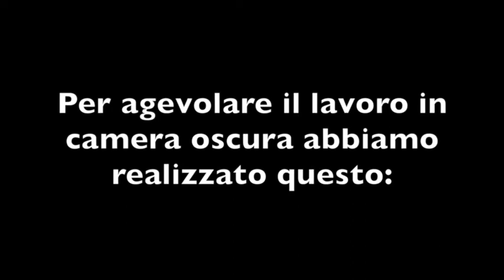tavola basculante per bacinelle stampa in camera oscura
Ciao, nella nostra camera oscura ci siamo dotati di questo meccanismo per poter semplificare il lavoro in fase di stampa. Ne avevamo uno piccolo che faceva una bacinella solamente, poi a Seventh è venuto in mente questa idea. Realizzata interamente da lui, E' lui l'elettricista inventore, :-)!
Io devo ancora provare una sezione di stampa con il nuovo meccanismo, ma a vederlo in azione già mi sono innamorato.
In pratica, è stato montato una seconda tavola senza gambe sopra a quella dove poggiavano le bacinelle, leggermente rialzata e fissata al centro dei lati per consentirgli il basculamento. Poi sotto è stato montato un motorino rotatorio e collegato al tavolo in modo da farlo oscillare quel poco che basta per far scorrere gli acidi nelle bacinelle.
Infine l'impianto è stato dotato di un interruttore per accendere e spegnere, e di un potenziometro per regolare la velocità in base alle esigenze. Oltre a far risparmiare tempo vi evita quel noiosissimo gesto di agitare le bacinelle, almeno per me ahahaha. Intanto che si agitano da sole le bacinelle, uno può preparare la prossima stampa, tagliare la carta, controllare le stampe in fase di lavaggio e qualsiasi altra cosa vi serve in quel momento.
Il video è stato girato velocemente con uno smartphone di bassa qualità, ma a breve spero di girarne uno più serio con spiegazione annessa. Grazie dell'attenzione e alla prossima!
un saluto
Mangi